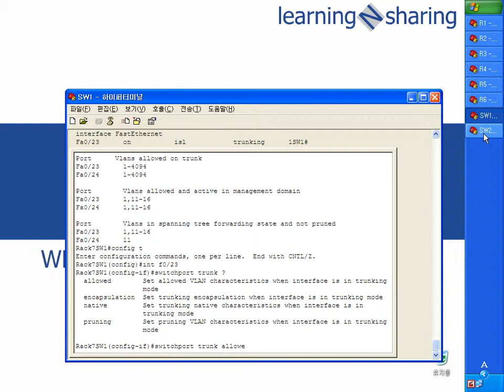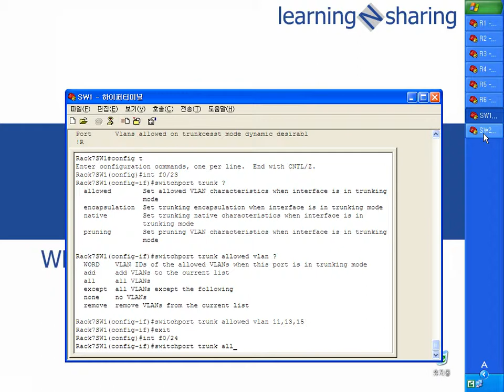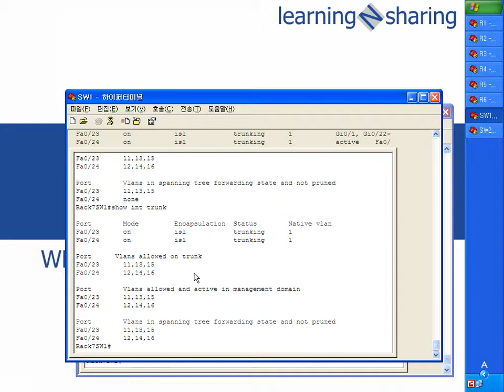LAB5 N7 I 2 4 configure